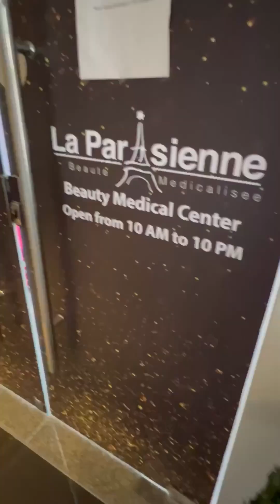انا_تخنانه_زيكم وبدايه حياة صحية من تاني ويلا ادوني اقتراحتكم ايه افضل جيم ولبس رياضة 👀👀👂🏻